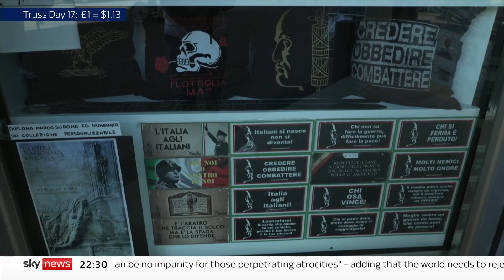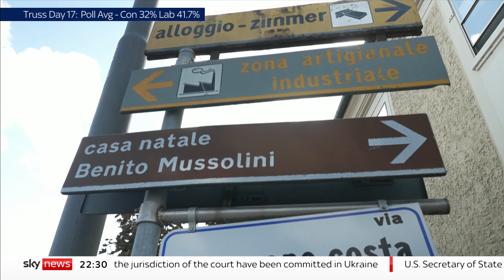Giorgia Meloni on verge of becoming Italy's first female prime minister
She says she's from the political "centre right" and thinks like Margaret Thatcher - and would love to be Italy's first female PM after a run of 30 men in the job.